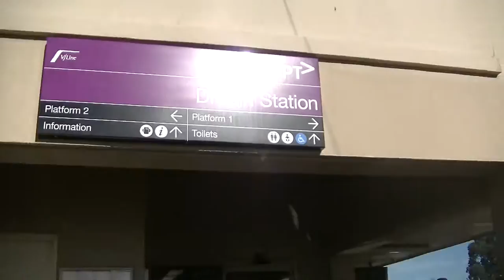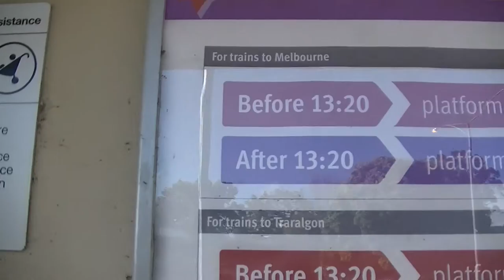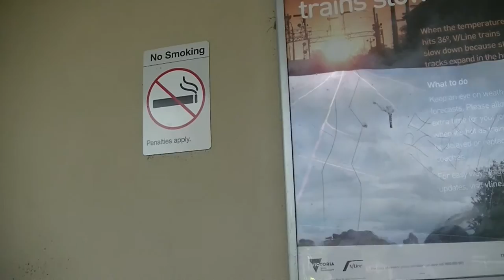Vlog 35 Drouin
Vlog 35 Drouin: Out on the Tralagron line for a vlog on a nice September spring day and close to the Grand Final!! :)